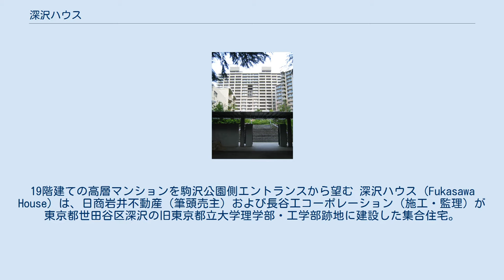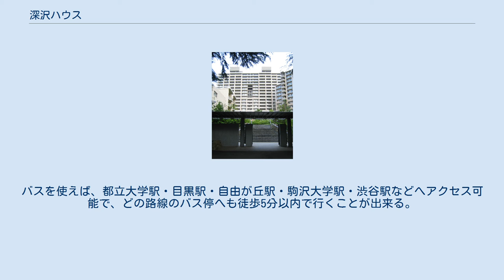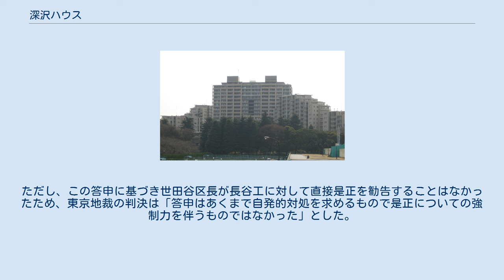深沢ハウス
19階建ての高層マンションを駒沢公園側エントランスから望む 深沢ハウス (Fukasawa House) は、日商岩井不動産（筆頭売主）および長谷工コーポレーション（施工・監理）が東京都世田谷区深沢の旧東京都立大学理学部・工学部跡地に建設した集合住宅。
 多摩ニュータウン（八王子市南大沢）に移転した東京都立大キャンパス跡地に建てられた深沢ハウスは、駒沢オリンピック公園の南側に隣接しており、国立病院機構東京医療センターやめぐろ区民キャンパスにほど近い場所に位置する。
住棟は13あり、総戸数は772戸。
総戸数とほぼ同等の駐車場が地下に設けられ、住棟はすべて免震構造である。
 ランドプランでは、既存樹木および敷地の高低差を最大限利用し、水をテーマとした「深沢」の原風景の再生を試みて、周辺の住宅と接する住棟の足元回りは、駒沢公園と連続化する形で公園化し、地域住民へ開放を図ることにした。
 周辺地域の配慮も大きな課題となったことから、19階建ての住棟を敷地の中央に配置し、3階建てから14階建ての住棟を外周部に配置することで、周辺地域になじませることを狙った。
高さや形態の異なる住棟を不規則に配置した理由の一つは、大きな固まりに見えないようにするためである。
また、建物の存在感を消すため、外装タイルの色を上階ほど薄くし、高層部のバルコニーの手すりにアルミやガラスを用いた。
そうした工夫が形になる前の施工段階に、一部の周辺住民が高さ12mを超える部分の撤去を求め提訴した（下記参照）。
 平均分譲価格は8104万円だった。
 『第一種低層住宅専用地域』に指定された周辺の深沢・八雲地区は、2階建てを中心とした低層住宅街が広がっているにもかかわらず、その地にあってこの高層棟の建設が可能だったのは、当地域が『第一種中高層住宅専用地域』に指定されていた都立大学の跡地であったことに由来する。
 従来第一種低層住宅地として整備されてきた地域に、大学用に設定された中高層指定を利用する形で巨大なマンションが建築されることに周辺住民からは強い反発が起きた。
2003年5月、周辺住民59人は、施工会社の長谷工コーポレーションなど企業10社を相手に、高さ20メートル（6階相当、当初は12ｍ）を超える部分の建築差し止めや撤去を求めて、東京地裁に仮処分申請した。
だが、地裁は12月2日までに却下する決定を下した。
 この後、周辺住民76人は長谷工に対して、住民や行政の要望をほとんど受け入れずに着工に踏み切った上、工事中も条例規制値を超える騒音や振動に対して十分な対処を行わず一部の周辺住戸に被害が出たことから、建物の12階以上の撤去（提訴当時は設計変更であったが、完成したため撤去に変更）と工事および日照権侵害による損害賠償を求め民事訴訟を起こした。
 2005年11月28日、東京地裁は原告76人のうち21人について工事による騒音被害が受忍限度を超えていたこと、同じく3人について工事の振動による住宅被害があったことを認めて660万円の損害賠償を命じる判決を下したが、日照権侵害は「受忍限度内」、12階以上の撤去については「関係法令の要件を満たしていること」「景観利益は確立していたといえず、高さ制限が住民大多数の意思とは認めがたいこと」を理由としていずれも退けた。
原告側は控訴したが、2006年8月24日に東京高裁はこれを棄却。
原告側は最高裁判所に上告したと関連書籍にあるが、その後の状況は報道等がなくはっきりしていない。
 なお、世田谷区在住の周辺住民はこれとは別に、本来長谷工が区に支払うべき「環境整備協力金」約3億円が不明朗な経緯によって不当に免除されたとして平成17年に世田谷区に住民監査請求を行ったが「環境整備協力金」は事業者と区との合意による寄付であり減額は問題はないとして却下されたため、世田谷区長を相手取った行政訴訟を提訴した。
この訴訟の結果については報じられていない。
 最寄り駅は東急田園都市線の駒沢大学駅や東急東横線の都立大学駅、東急東横線・東急大井町線の自由が丘駅などで、いずれも徒歩20分圏内である。
バスを使えば、都立大学駅・目黒駅・自由が丘駅・駒沢大学駅・渋谷駅などへアクセス可能で、どの路線のバス停へも徒歩5分以内で行くことが出来る。
また、自由が丘駅からは、無料で地域を巡回するサンクスネイチャーバスが走っており、敷地内にダイレクトにアクセスが可能である。
 ^ 世...